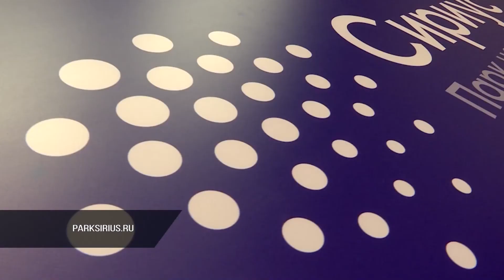Музыкальные марафоны в Сириусе